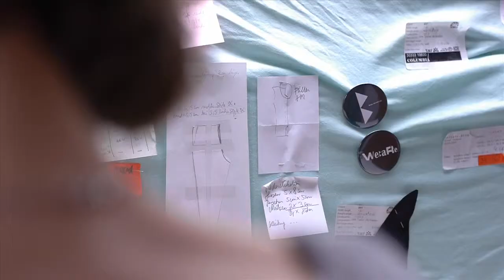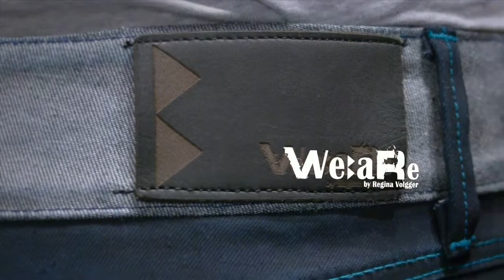Imagefilm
we:are by Regina Volgger